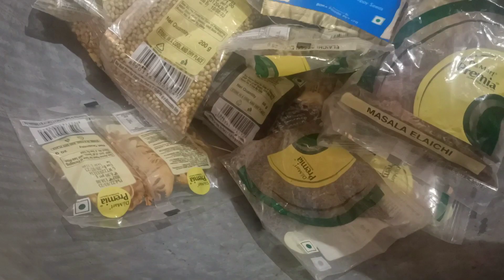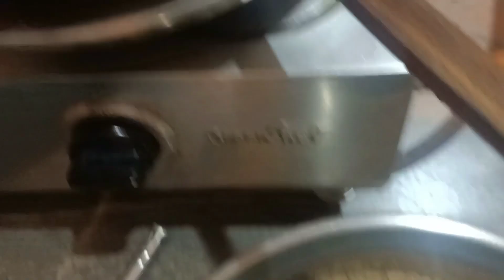How to make garam malasa | Goda malasa | kala masala | homemade masala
This Garam masala is for
4 Kg red chilli in which we added
500 gm pafda mirchi and
500 kashmiri chilli .
2 kg coriander seeds.
ingredients is for 4 kg red chilli if u making 1. kg 2 kg ...in less quantity divide the ingredients accordingly or approximately .
so let's start Marathi n English both names and gm r thr below
1.Chakripool / starAnise          100 gm
2.Dalchinni / cinnamon            100 gm
3. Kali miri / black pepper.       400 gm
4.Kaskas /poppy seed              500 gm
5.Jaipatri /mace                          50 gm
6.Rampatri/False Nutmeg         50 gm
7.Nakeshwar /tailed Pepper      50 gm
8.Dagad pool/stonespice         100 gm
9.Shahjeere/caraway seeds     100 gm
10.Jeera /cummin                      250 gm
11.Jaifal /Nutmug                           2 piece
12.Sunt/Dry ginger                     100 gm
13.Elachi /Cardamom green       50 gm
14.Moti elachi /Cardamom brown  250 gm
15.Teejpatta/Bay leaf                   250 gm
16.Soop/Fennel seeds              250 gm
17.haldi /Turmeric                     100 gm
18.Lawang /Cloves                   100 gm
19.Tripala/Sichuan pepper        50 gm
20.Hing Kada black hing / Asafoeda 100 gm
21.Naral suklela /DryCoconut  2 kg.
Deep fry all above ingredients and drain it.
Fry in less oil red chilli.
Grind all it in commercial chakki spcly for masala purpose.
Than grate coconut and roast it without oil in kadai grind cool it than in mixer grinder oil will release mix tht in grinded masala with hand.
Than roast poppy seed also cool it and grind it poppy seed wl release oil with hand mix it with masala.
with all above ingredients the final product weight 7 kg .